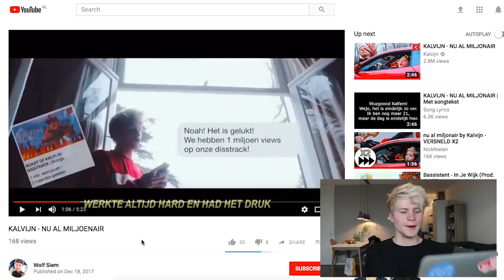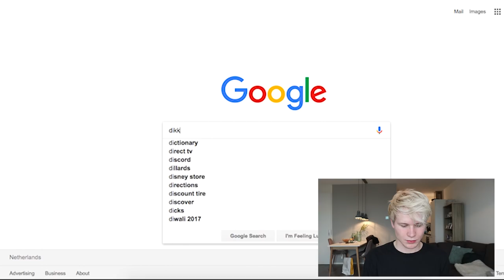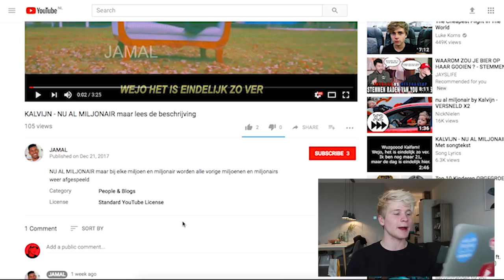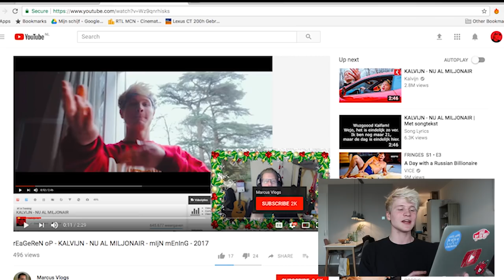ZO REAGEREN MENSEN OP ´NU AL MILJONAIR´ | Kalvijn